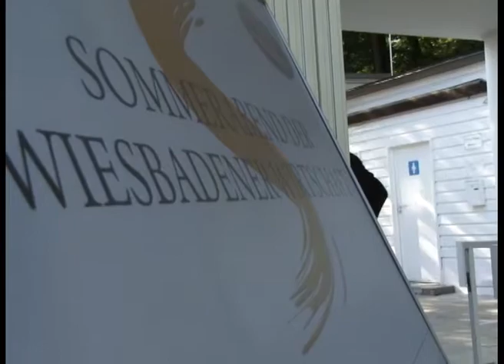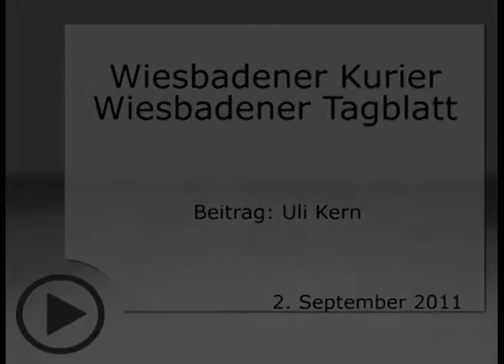Wiesbaden: Sommerabend der Wirtschaft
Der Wiesbadener Kurier und das Wiesbadener Tagblatt veranstalteten zusammen mit IHK und HWK Wiesbaden den Sommerabend der Deutschen Wirtschaft im Opelbad.